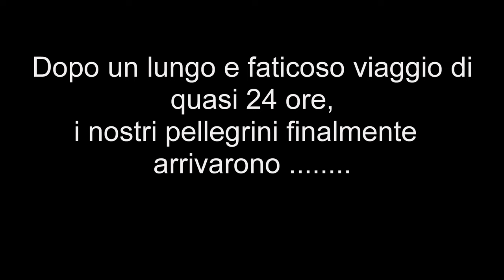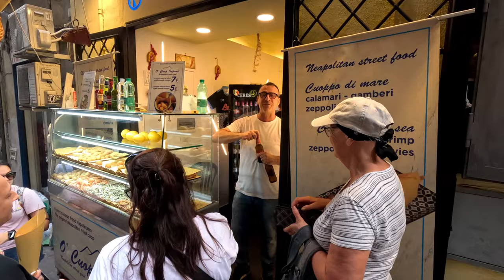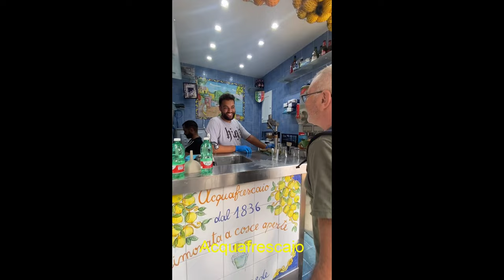NAPOLI - Settembre 2023